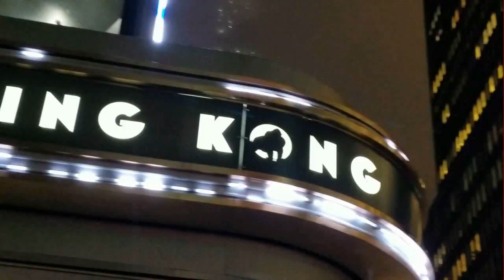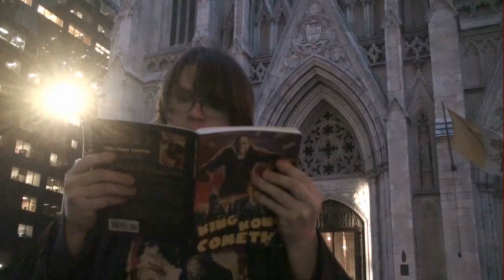TRAILER - The King Kong Musical - KING KONG REVIEWS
The Season Finale is close at hand with BigJackFilms tackling the elaborate stage production of King Kong in our most expensive episode to date. Premiering December 25th 2020.

Michael Tanzer, Jeff Chapman, Katie Keeling, Phil Keeling, Celeste Heron, Mason McCleary, Ramsey Gram Tarek Aly, Giuliano Biagioni, Jeff King, Aryan Maghsoudi, Nickzilla20, Cameron Reeves, Anthony Coppola & Ryan Smith